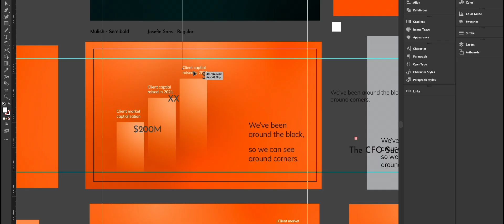Hunt & Hawk 2022 Wrap Up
It was another awesome year for Hunt & Hawk in 2022, full of new clients, some cool creative projects, and a number of new team members.
We’re looking forward to doing even more with your branding, sales, and marketing in 2023.